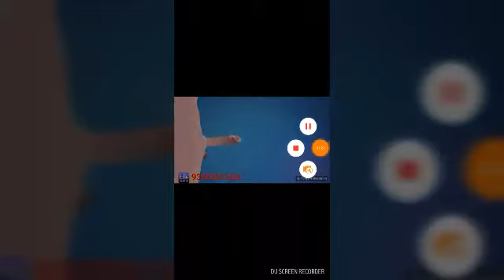सेक्स का पूरा मजा लो हर उम्र में बिना जहिज़क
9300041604 अभी आर्डर करे cash on डिलिवरी